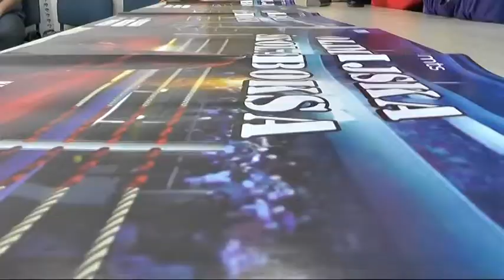OLIMPIJSKA ŠKOLA BOKSA 11042018